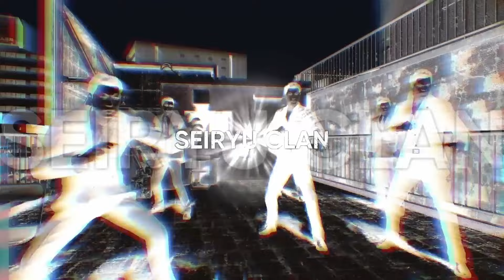The Dragons Last Breath? - Like A Dragon Gaiden Review (The Man Who Erased His Name)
Like A Dragon Gaiden The Man Who Erased His Name launched on Xbox, PlayStation and PC in November 2023. Dan the Mega Driver was there day one and saw the adventure through, but didnt share his  thoughts... Until now.
Does Kiryu's latest solo adventure stand up to the rest of the franchise? Lets find out...